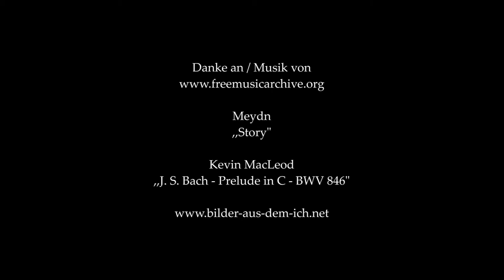Letzter Akt - der Tod... Eine schmerzhafte Erfahrung...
Es  hatte doch alles so schön begonnen, ging es doch beinahe zwei Wochen gut, das kleine Kind schien doch über das Gröbste hinaus… Doch das Leben, die Natur ist grausam. Dieser Film ist wohl nichts für Kinder.

Multiple vs Multiple #31